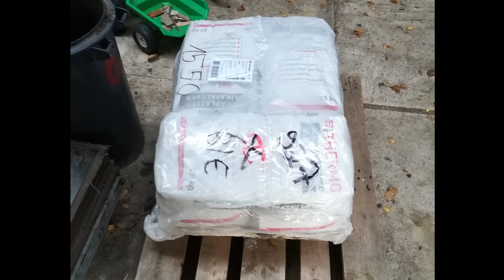Dämmung mit Kalziumsilikatplatten 🛠️ zur Schimmelsanierung und Schimmelvorbeugung 👨‍🔧 im Innenausbau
Wir haben DIE LÖSUNG für die hohe Luftfeuchtigkeit gefunden: Die TÜR zum Flur ÖFFNEN (statt geschlossen halten) und Heizung etwas höher drehen (auf 2 statt auf 1). Und nun liegt die Feuchtigkeit dauerhaft bei ca. 55% (nur nachts beim Schlafen geht sie auf 65% hoch).

heute gibt es das erste Handwerk- und Bau-Video von uns! Mein Mann und ich haben in diesem Video unsere verschimmelte Schlafzimmerwand mit Kalziumsilikatplatten gedämmt. Diese Dämmplatten eigenen sich besonders gut für Anfänger und Laien im Innenausbau. Zur Schimmelsanierung (oder auch zur Schimmelvorbeugung) werden die Kalziumsilikatplatten mit entsprechendem Kleber an die Innenwände angebracht, verspachtel, verputzt und mit diffusionsoffener Farbe auf Silikatbasis gestrichen. Da die Kalziumsilikatplatten Feuchtigkeit aufnehmen und (im Gegensatz zu z.B. Gipsputz) auch wieder abgegeben können und sie einen hohen PH-Wert haben, kann sich auf ihrer Oberfläche kein Schimmel bilden. So bleibt unsere kalte Außenwand, an der sich die Feuchtigkeit im recht kühlen und durch das Schlafen feuchten Raum niederschlägt, hoffentlich in Zukunft schimmelfrei.
Wir zeigen euch in diesem Video, wir wir vorgegangen sind, welche Materialien wir verwendet haben usw. Es handelt sich hierbei NICHT um bezahlte Werbung. Es gibt prinzipiell viele verschiedene Dämmsysteme mit den Platten. Es gibt viele Online-Shops, die Kalziumsilikatplatten anbieten. Wenn ihr danach sucht, werdet ihr zu genüge fündig. Wir haben uns für die Preis-Leistungs-technisch günstigsten Platten und Zubehör entschieden.
Wir wünschen euch viel Spaß beim Schauen und evtl. später handwerklichen Nachmachen!

Kapitel:
- Das Problem: verschimmelte Wand im Schlafzimmer 00:00
- Wand vorbereiten: Tapete ab & lockeren Putz entfernen 02:53
- Unser Material: Kalziumsilikatplatten, Kleber… 04:28
- Anbringen der Platten 06:26
- Verputzen der Platten 12:03
- zweite, glatte & feine Verputzen 14:06
- Wand glatt schleifen 17:08
- Streichen 17:49
- Schönheitsreparaturen 19:34
- Dekobild mit Akzenttapete erstellen 23:19
- Acrylfuge zwischen Wand und Decke 25:20
- Fußleisten wieder anbringen 27:24
- alles wieder einräumen 28:09
- Fertig! Room Tour mit allen Details, Problemen & Lösungen 31:35